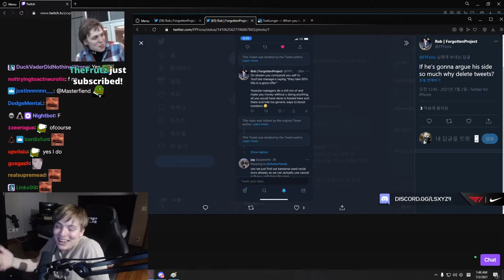LS compares Amouranth and Indiefoxx